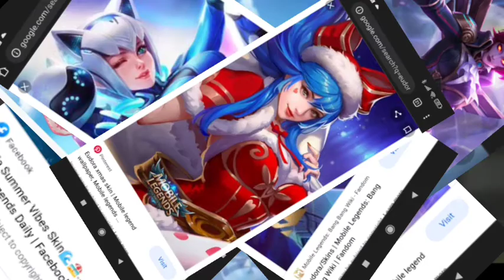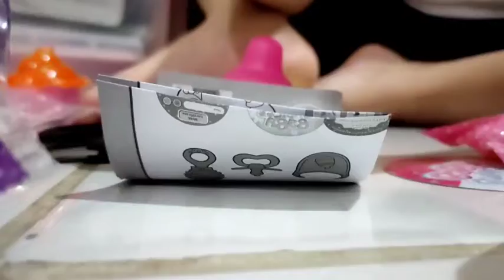unboxinggg baby buppies -chocokenlykids